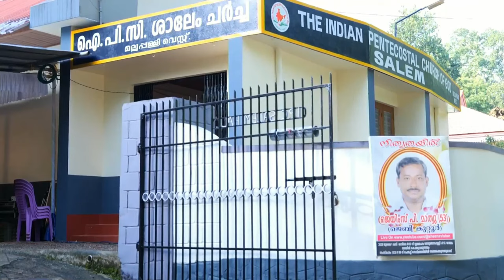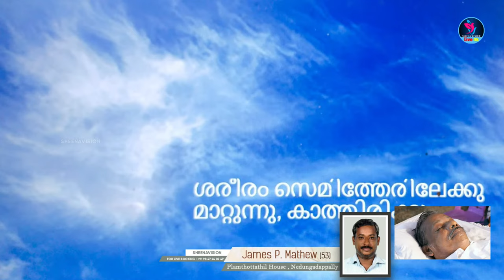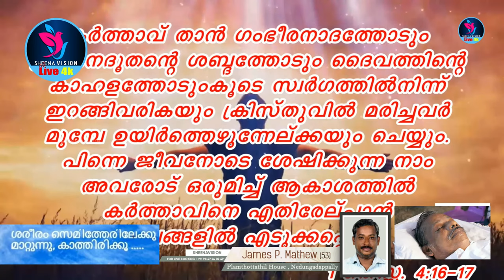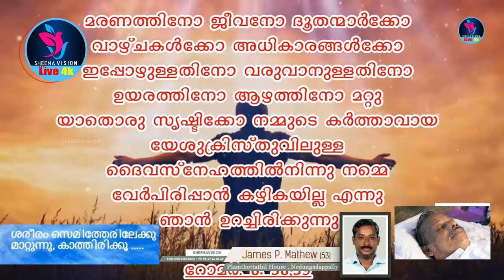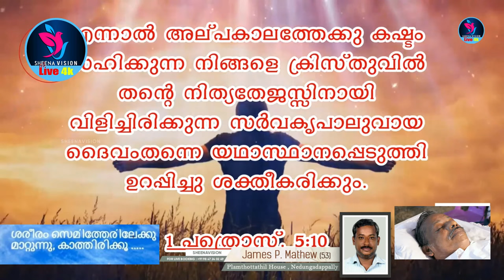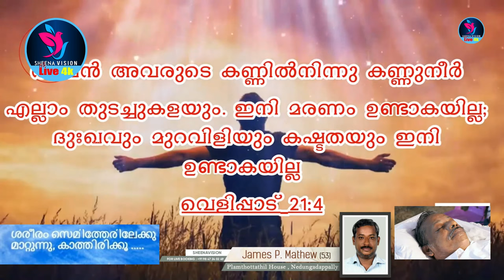James P Mathew (Jeby 53) Plamthottathil .House Nedungadappally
James P Mathew (Jeby 53) Plamthottathil .House
Nedungadappally